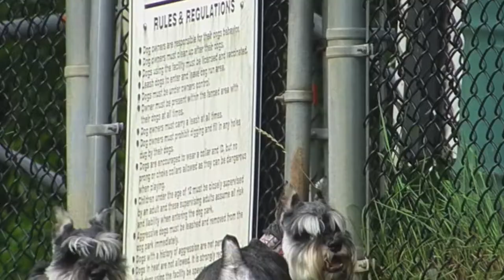A Bushel and a Peck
Frank Loesser's GUYS AND DOLLS song, Jo Stafford and Frankie Laine vocalists.